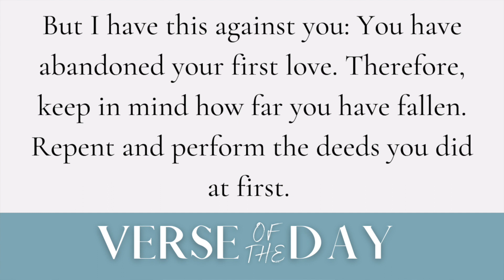Back to the Basics | 5 Min Daily Devotional | February 28, 2023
00:00 Welcome
00:08 Verse of the Day
00:22 Message
03:45 Prayer
04:31 Close